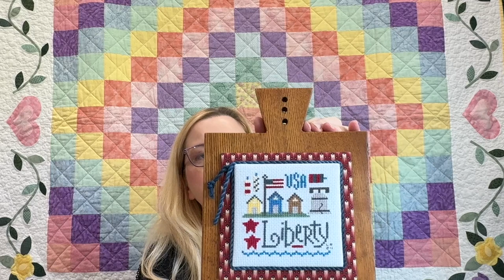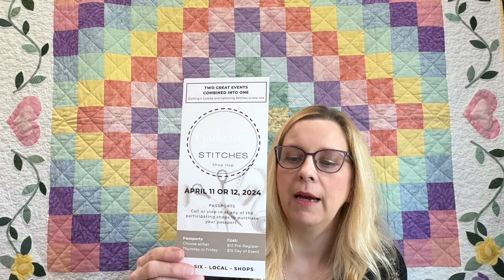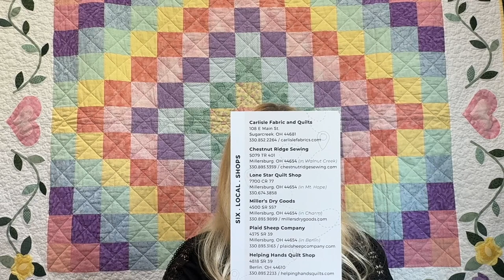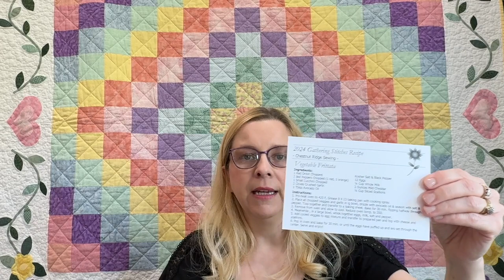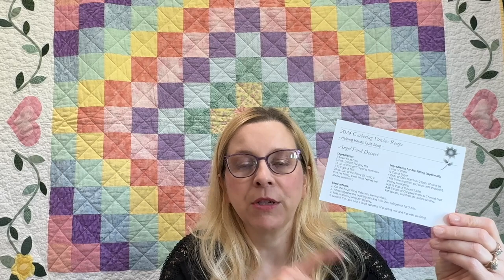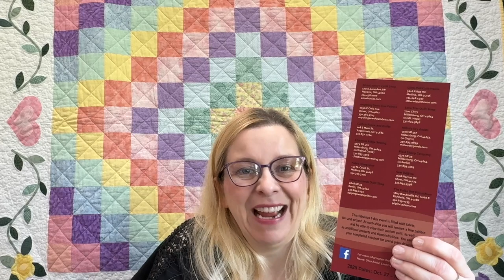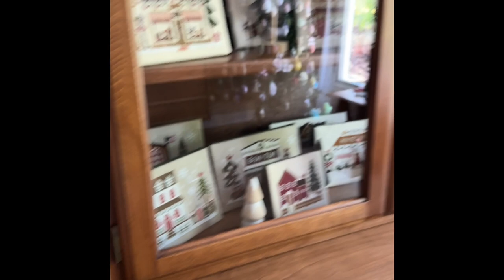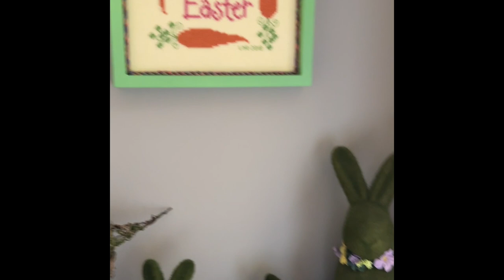Flosstube 12: Back in Action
Join us for another great episode from the 1 Nana 2 Girls Studio! It’s spring and we are loving the flowers blooming!

Catch the great products in our Etsy store for all your stitchy needs and wants!